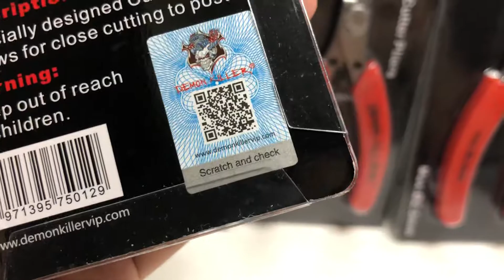Demon Killer Cutter Plier